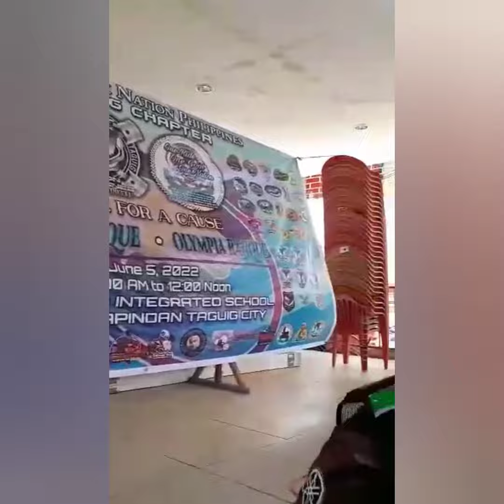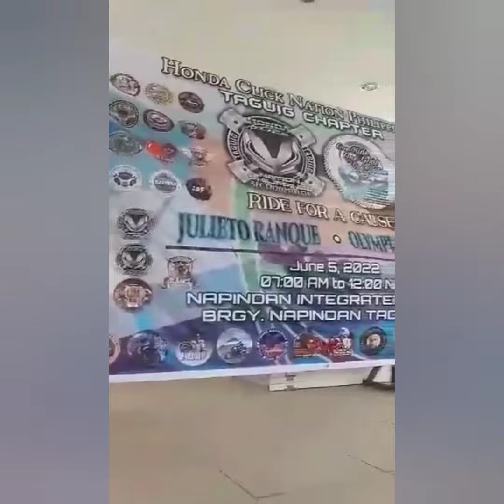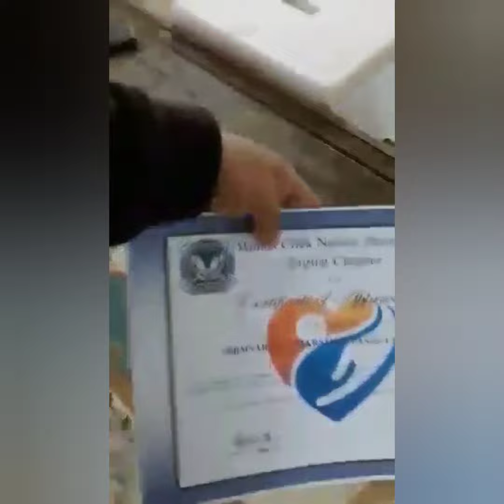Charity Mission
Marshal 2.0 Phhillipines